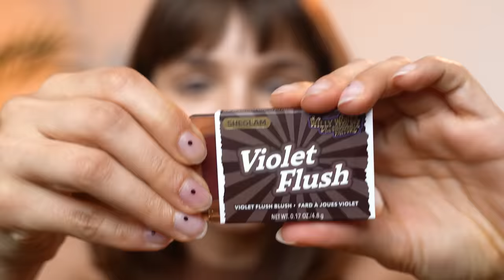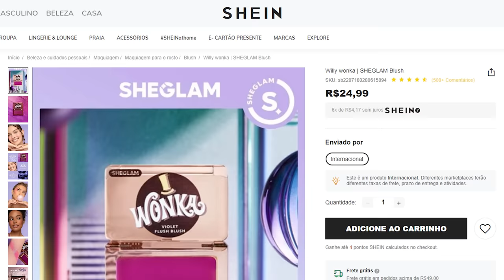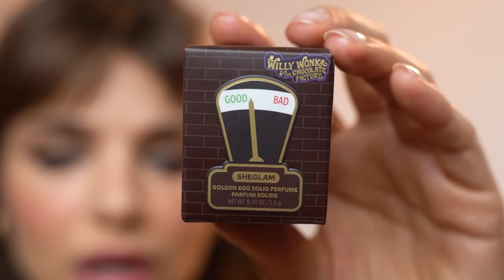TESTEI a COLEÇÃO de MAKES WILLY WONKA da SHEGLAM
oi bebeahs! hoje testei a nova coleção da sheglam da fábrica de chocolate

♥ Cupons
AMARO - GABEZANQUI
SHEIN - S4GABEZANQUIBR
VIZZELA - GABE15